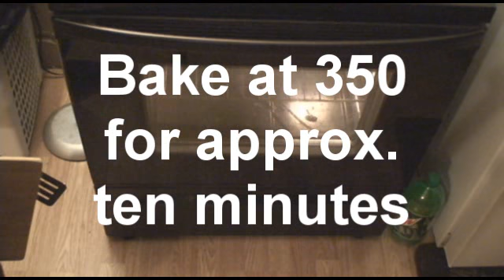How to Make Nacho Pizza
Lane Baldwin shows how to make a quick and easy Nacho Pizza. Because even bass players need to eat.